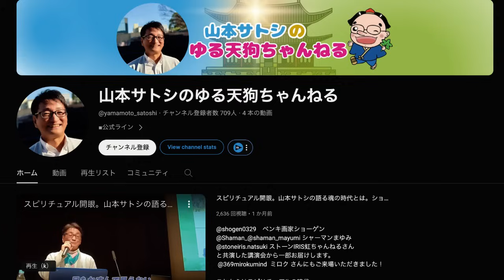神を味方にする生き方！地獄から大復活した二人のおっさん（笑）脱地獄したら五次元天国だった！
山本サトシゆる天狗チャンネル

無限宇宙とリンクするオキシトシン音楽【GST】GOD SOUND TUNE
「新発売」 超越脳を育てる「HYPER BRAIN」予約販売開始しました。数に限りがございます。お早めにお申し込みください。
GST人気ランキング
👑１位　純粋意識にアクセスして無限の豊かさを手に入れる
24時間聴くだけで全自動マインドセットプログラム発動
【GST】 ABUNDANCE MIND SET
「God sound tune」特殊音源CDは、こちらよりお買い求めいただけます。
（在庫完売につき※全ての商品が予約販売となっています。
予約数も限りがあります。お早めにお申し込み下さい。）

新発売【GST】「Helth & Happiness」も続々と奇跡体験の声をいただいています！

一般社団法人369Miroku mind academy
GOD SOUND TUNE のセミナー動画を販売しています。

京都 心華寺よりご案内です。
和尚さんの心が豊かになれるチャンネルです^^
○心華寺金港辯財天　月例護摩祈願法要
毎月　第1日曜日　午前10時より
○朋友同信会　霊性を高める　志を同じくする仲間の私塾
偶数月　第1日曜日　午後13時より（変更あり）

おかげさまで2冊目が発売となりました㊗️Amazonで販売開始しました。
貧乏神退散!みるみるツキが回り出す 厄除けおまじない集

お待たせしました！カタカムナパーカー入荷しました！

2万5000年前の古代ソマチッドサプリ「 KISEKI」
稀少なカミオニシキ貝カルシウムが飲みやすいカプセルになって登場!!（北海道八雲産 カミオニシキ貝超古代ソマチッド）

不老不死奇跡の生命体

ヒカリの世界369の世界へ進む船「地球船🌏龍神丸」
オンラインサロン入会ページはこちらです。「月額3333円」▶︎

【369Miroku mind 公式SHOP】
奈良ファームのサプリは、こちらからお買い求めいただけます。

こちらは無料！いち早く情報をお届けしています。
お友達登録もお願いです❣️

瀬織津姫・空海高野山の水「月のしずく」発売中！
ソマチッドサプリ「KISEKI」との相性は計り知れない可能性なのです。

※書籍紹介※
大大大吉! 「運氣上がりっぱなし」になる99の氣づき
Amazon

369Miroku mind の動画は、全てがオリジナルでの撮影、編集している動画であり、